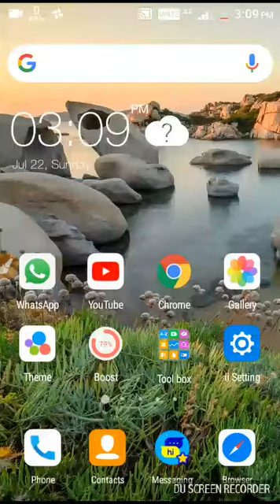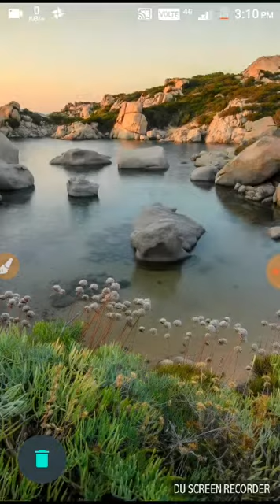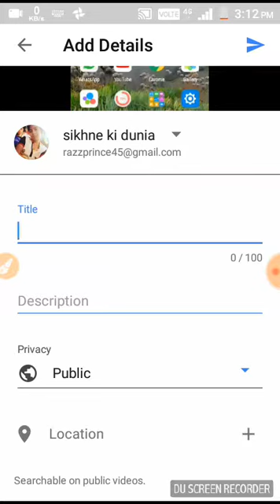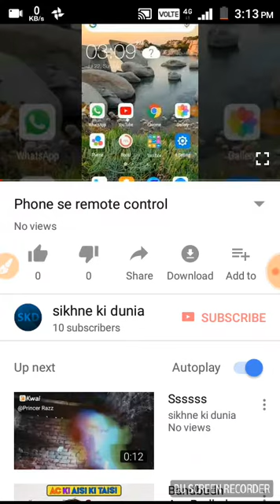Kise ve aap ka link kaise nikale